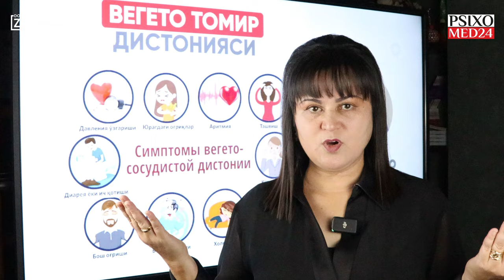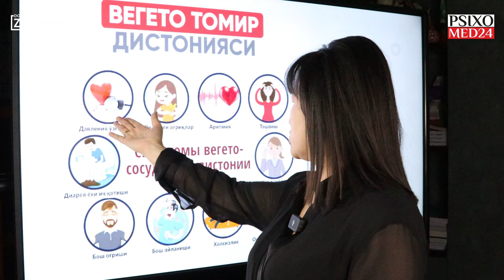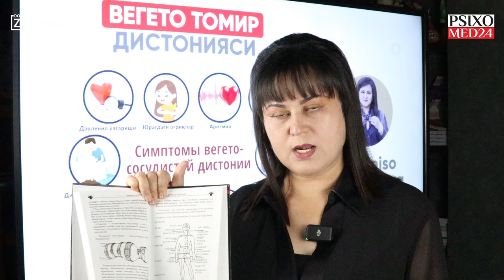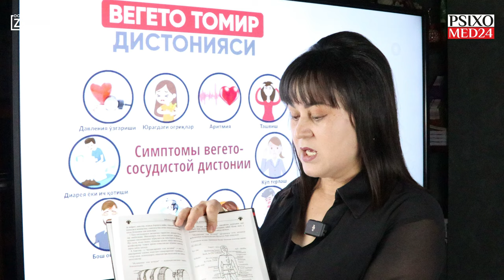Vegeto Tomir Distoniyasi alomatlari va davolash choralari | Вегето Томир Дистонияси